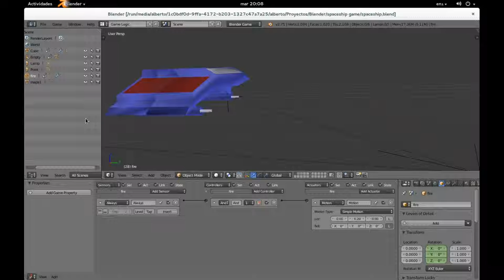Nave disparando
Una adición más a la nave, ahora que ya puede disparar!!